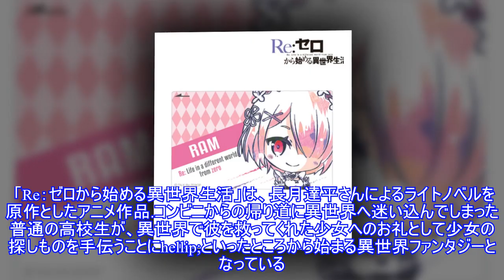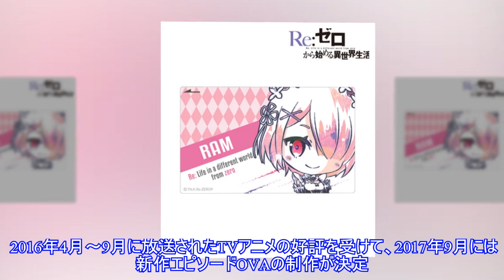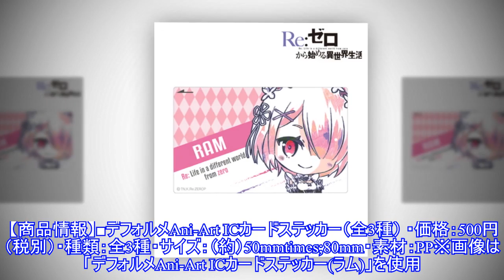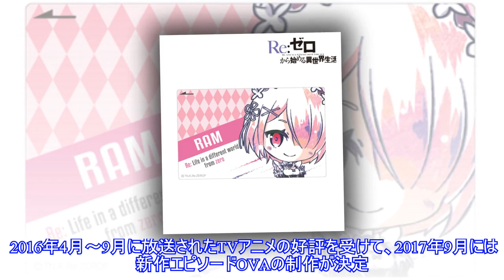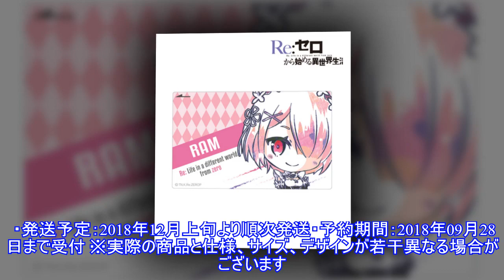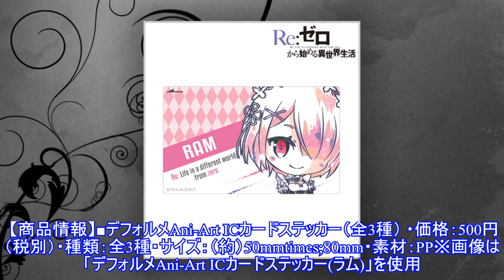「Re:ゼロから始める異世界生活」のデフォルメICカードステッカーとデフォルメアクリル定規が受注開始！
「Re:ゼロから始める異世界生活」のデフォルメICカードステッカーとデフォルメアクリル定規が受注開始！OVAと、その劇場公開も発表され、 さらに期待感が高まる「Re:ゼロから始める異世界生活」より、のデフォルメAni-Art ICカードステッカーとデフォルメAni-Artアクリル定規の受注